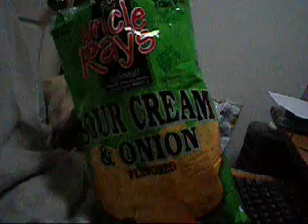Delicious Sour Cream and Onion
Gotta love that flavor but those chips taste like shit!